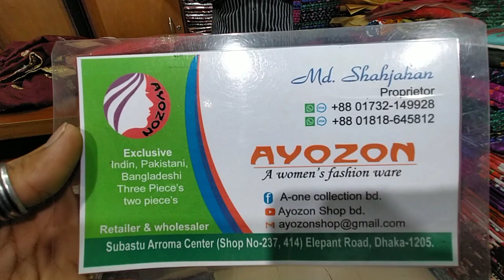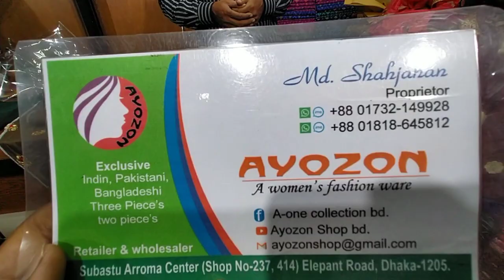০১৭৩২১৪৯৯২৮ ইমো,হোয়াটসঅ্যাপ,কম দামে বুটিকস্ এর দারুণ ড্রেস,,,,😍😍😍